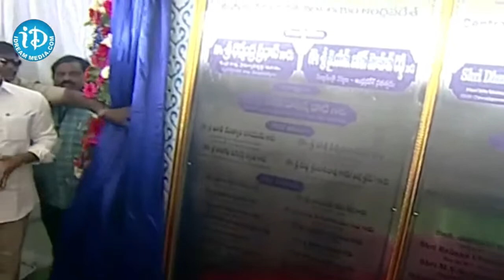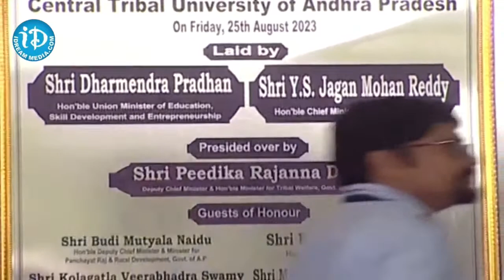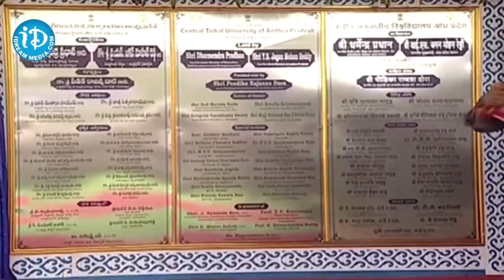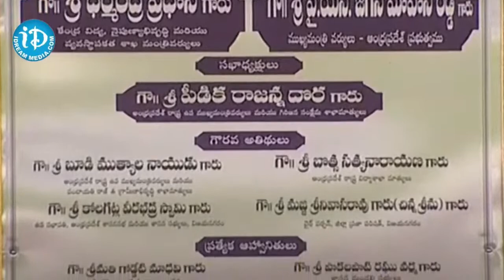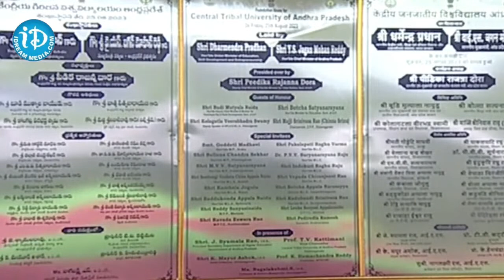AP CM Ys Jagan Laying Foundation Stone to Central Tribal University | Minister Dharmendra Pradhan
LIVE🔴-Central Tribal University Foundation Stone | Dharmendra Pradhan | YS Jagan | iDream News